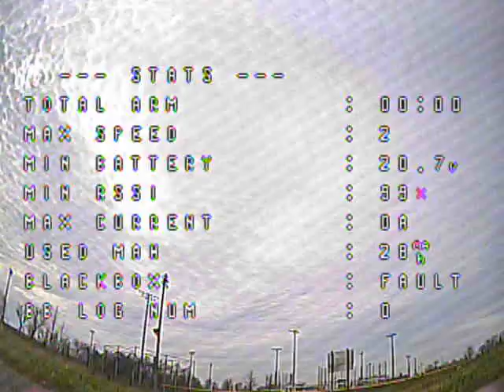1 watt akk very bad range problem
yes antenna on quad is right foxeer lollypop on quad tripple feed patch on goggles pointed right at it race ranger set to 1000mw temp out side 40is so not heat prob. check antenna connection still tight on vtx